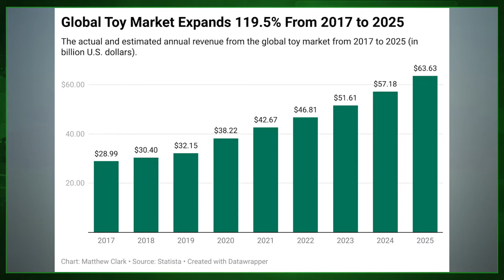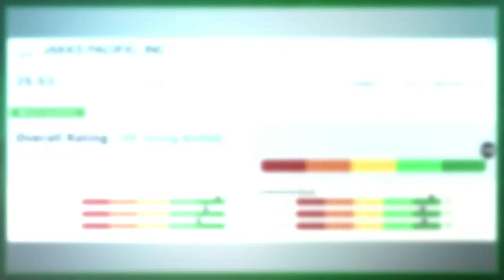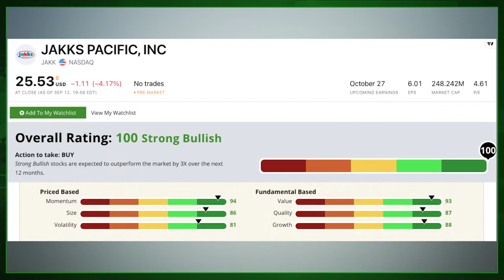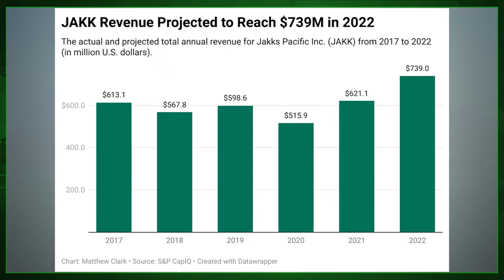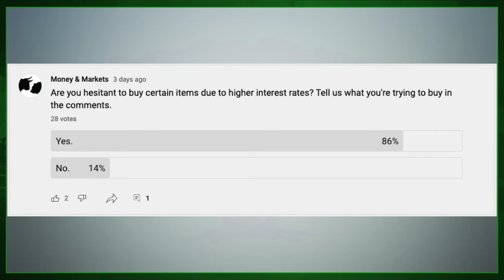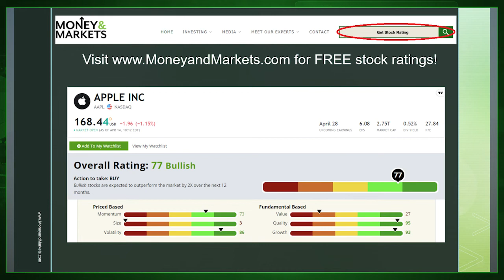Spoil Kids and Find Gains With 100-Rated Toy Power Stock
Kids — and even adults — love toys, and the toy market is one that shouldn’t be ignored. Research Analyst Matt Clark discusses this perfect 100-rated Power Stock in the children’s toy and game industry that rates green in all the major factors of our Stock Power Ratings system.

0:00 — Introduction
2:25 — Toy Industry Analysis
3:37 — Stock Power Ratings
6:34 — Poll of the Week

About Matt Clark: Matt Clark is a 25-year journalism veteran covering topics from college sports to politics and business. Over the course of his career, he has been awarded investigative journalism, business reporting, editorial writing, and sports coverage. Now, he’s the research analyst for Money & Markets, where he hosts The Stock Power podcast — available on Apple Podcasts, Spotify, and Google Podcasts.